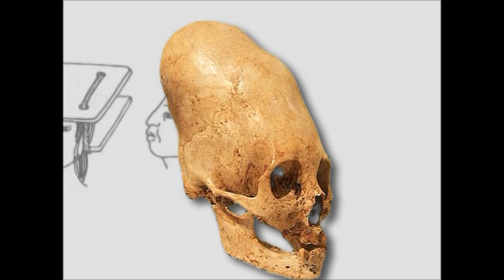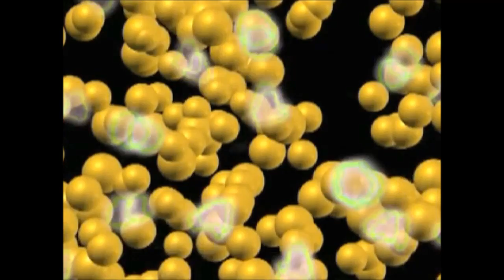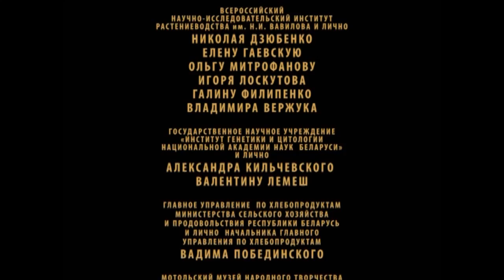Документальный фильм "ХЛЕБ" серия "ГЕН"